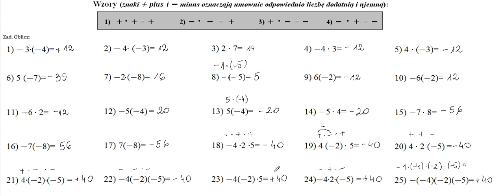Mnożenie liczb całkowitych